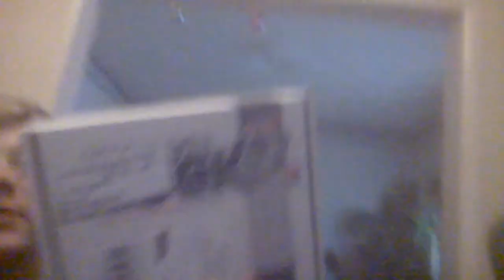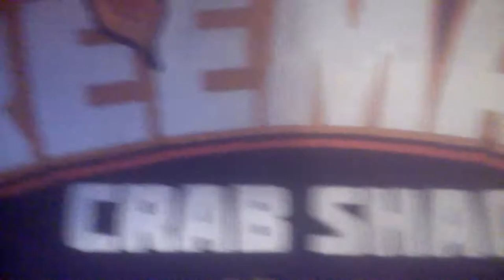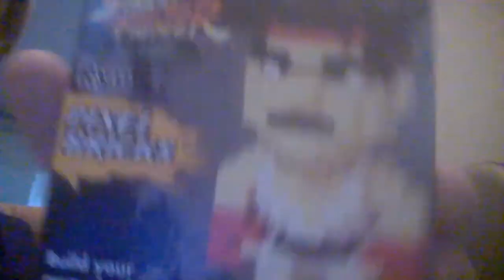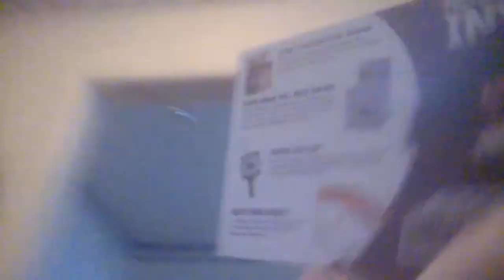Octobers Arcade Block Unboxing